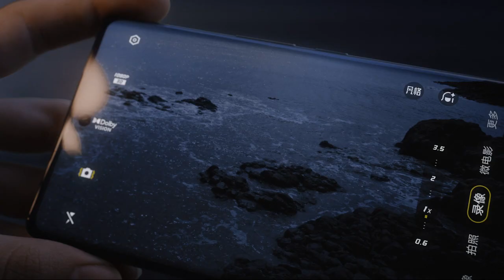Vivo X90 Pro Plus | Official Trailer | Vivo Phones | First Look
Hi Everyone :)

In this video you can watch Vivo X90 Pro Plus | Official Trailer Review, Price in Pakistan, All details like OS/UI, Processor, Display, Memory, Main camera, Selfie camera, Features, Battery and Price.

Queries Solved:

vivo x90 pro plus vs iphone 14 pro max